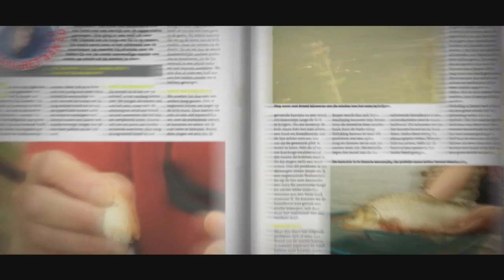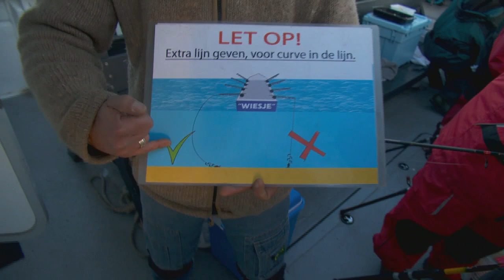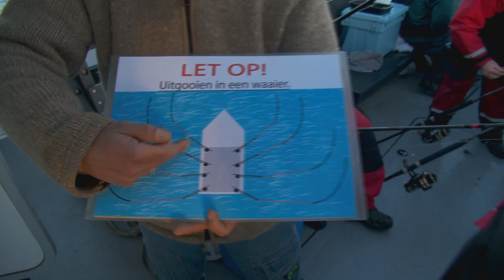Visblad TV - ankervissen op de Westerschelde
Hoofdredacteur Joran Bal van Hét Visblad monstert aan op de Wiesje van schipper Hank Perrée. Samen met een ploegje andere opstappers gaat hij een dagje mee de Westerschelde op voor de geankerde wintervisserij op schar, wijting en gul.